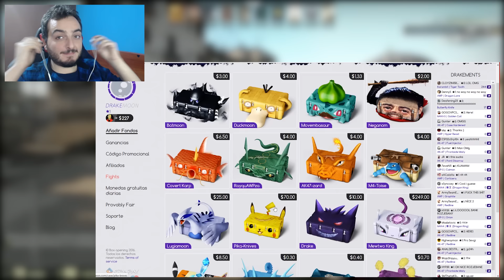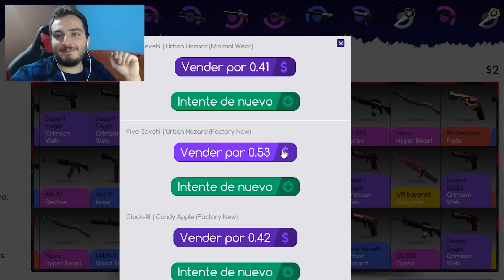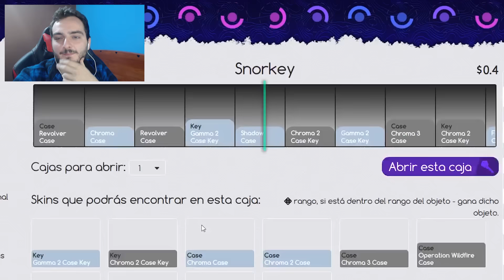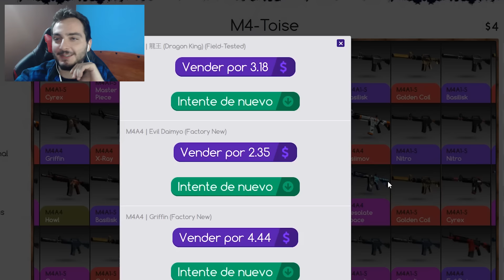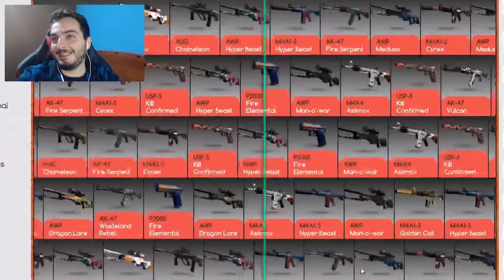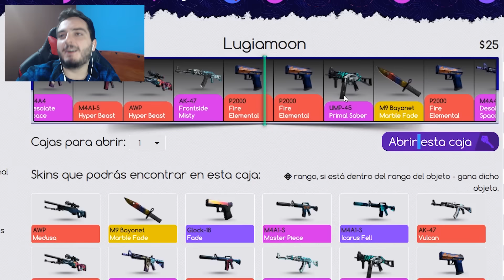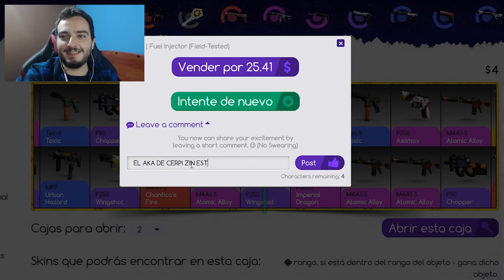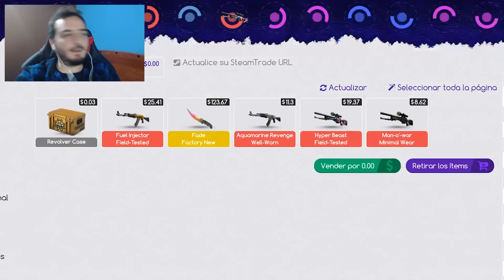MASACRE DE CAJAS | Counter Strike Global Offensive - Opening Drakemoon c/ None, Eruby y Macu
Si quieres moar openings y abrir una cajilla gratis pincha aquí =3

Hoy en el canal abramos cajas =3

¿Que uso?
Capturadora:
Ordenador:
Procesador: Intel I7 4770k
Gráfica: Msi Nvida Gforce Gtx 970 FTW (Evga)
Ram: 2 8Gb ddr3 Gskill Ripjaws
Disco duro: 1 Tb Seagate  + 1 ssd 250 samsung
Placa: Gigabyte z87x

Periféricos
Ratón: Rival 300 (Si es posible en negro)